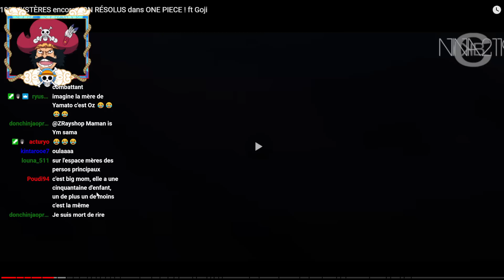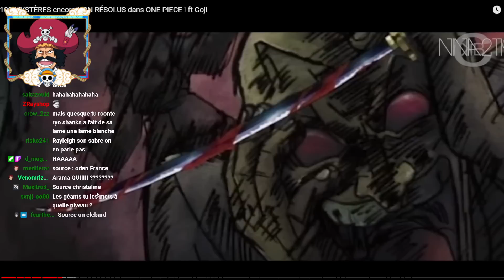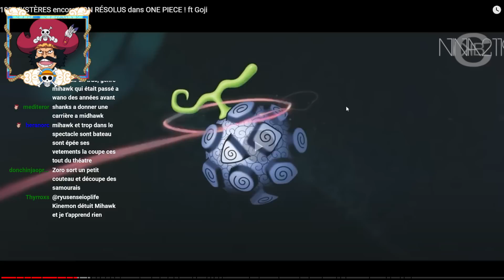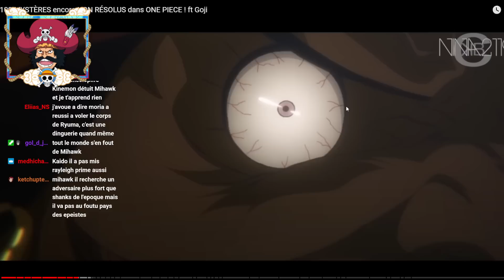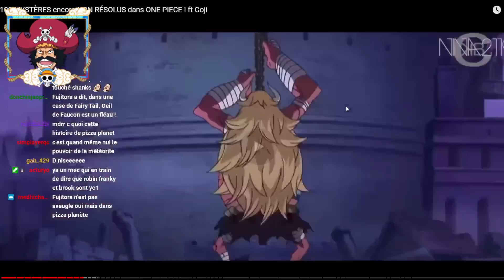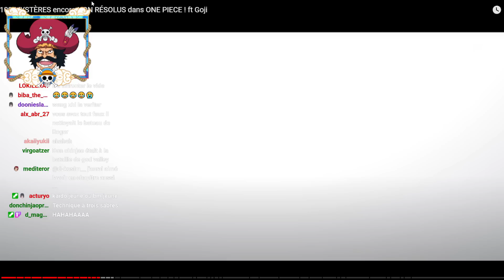CES MYSTÈRES SUR LES ÉPÉISTES MIHAWK ET LES LAMES NOIRES ME RENDENT FOU !